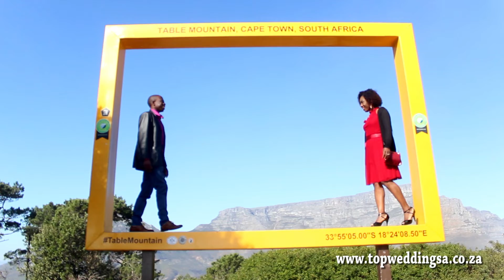Lawrence & Ronia Wedding Prep